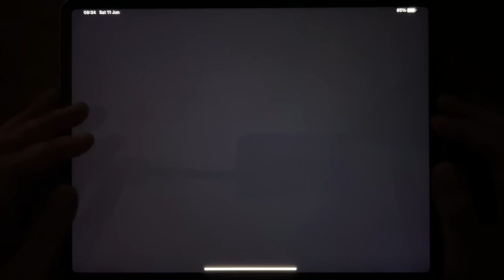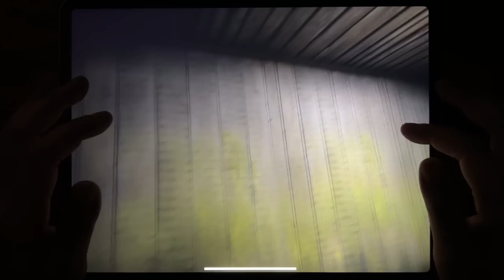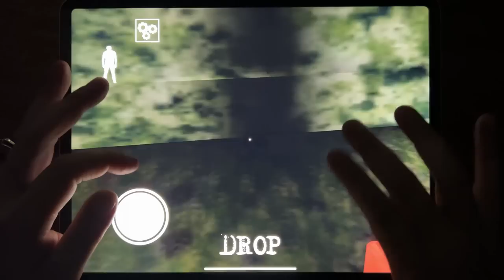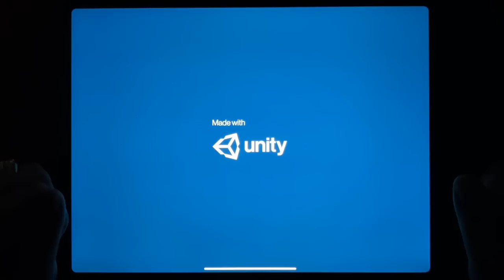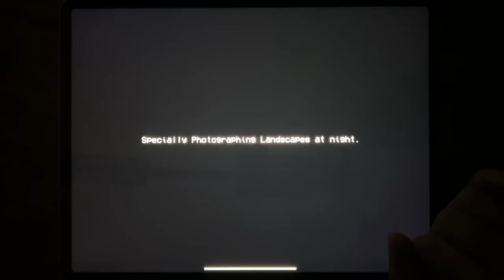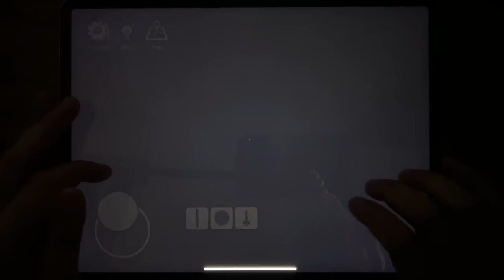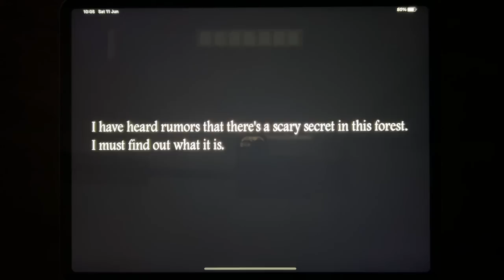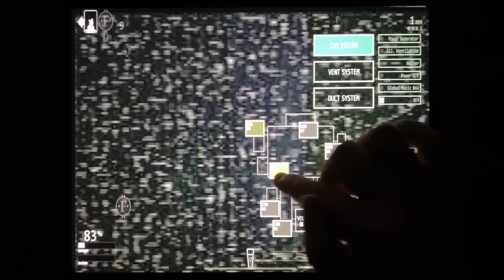Troll Quest Horror, Slendrina The School, Granny Chapter Two, Forest Monster....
Troll Quest Horror, Slendrina The School, Granny Chapter Two, Forest Monster, Siren Head Forest Survival, Room 666, Horror Clown Chapter 2, Slendrina The Forest, Mr. Hopp's Playhouse, Granny, Ultimate Custom Nightmare, Endless Nightmare